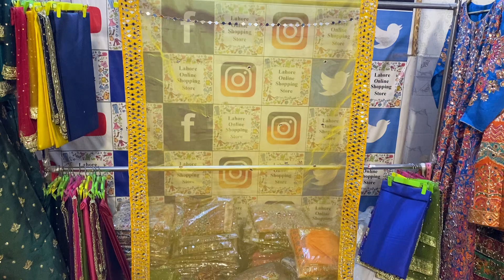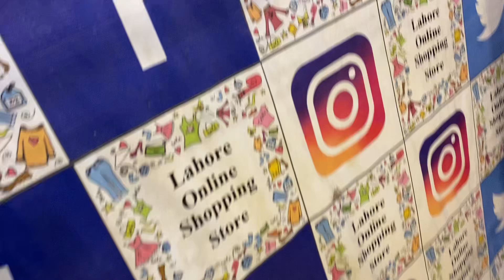Original Rao Silk Maxi Designs - Timeless Elegance for Every Occasion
Discover the charm of Original Rao Silk Maxi Designs, where luxury meets sophistication. Crafted from the finest silk, these maxis are perfect for weddings, festive celebrations, and formal gatherings. Featuring elegant silhouettes, intricate details, and a timeless appeal, the Rao Silk Maxi is designed for those who value style and tradition. Whether you're a bride-to-be or looking for the perfect party outfit, these designs offer unmatched grace for every special moment. Watch now to explore the latest collection and add a touch of elegance to your wardrobe!